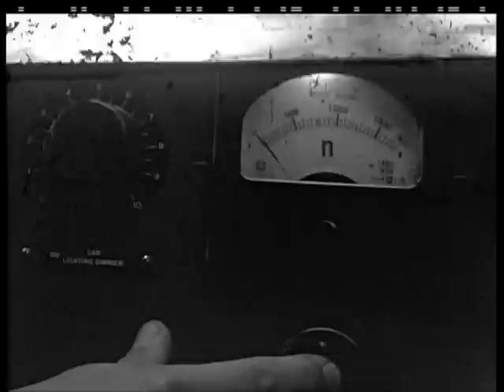Gasturbinenlokomotive BBC Brown Boveri -- Teil 1/2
Stummfilm von BBC Brown Boveri über die 1941 für die SBB gebaute Gasturbinenlokomotive Am 4/6. Der Film zeigt eine Probefahrt von Baden nach Zürich. Auf kleinstem Raum waren eine Verbrennungsgasturbine mit 1.6 MW Leistung und ein Generator untergebracht. Die SBB nutzten dieses neuartige Schienenfahrzeug für wenig befahrene Nebenlinien, die es sich damals nicht zu elektrifizieren lohnte.
Die Lokomotive verkehrte während einiger Jahre im ganzen schweizerischen Mittelland. Längerfristig konnte sich der Gasturbinenantrieb aber nicht durchsetzen, denn der Treibstoffverbrauch und die Kosten für Anschaffung und Unterhalt waren zu hoch. Bis 1961 hatte die Lokomotive mehrere hunderttausend Kilometer zurückgelegt, bis sie wegen Überhitzung einen schweren Turbinenschaden erlitt und stillgelegt wurde.